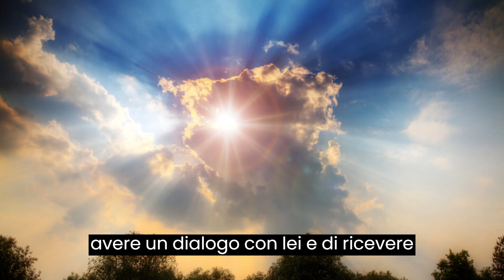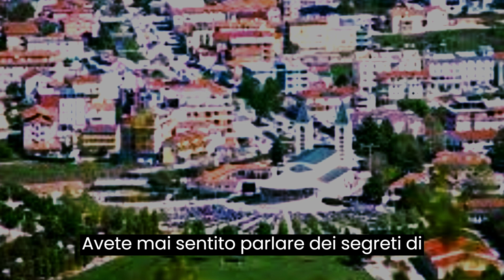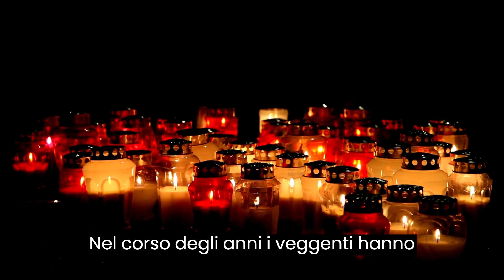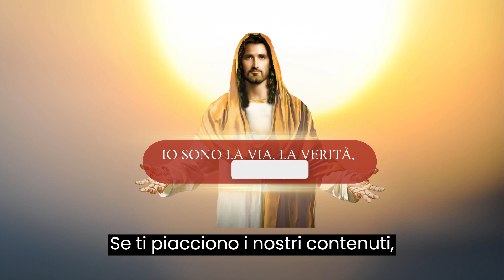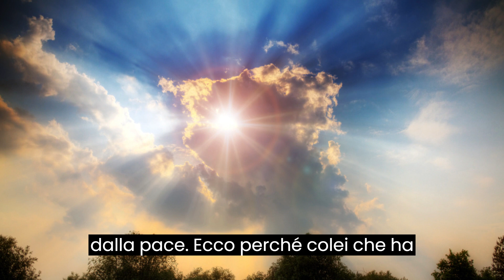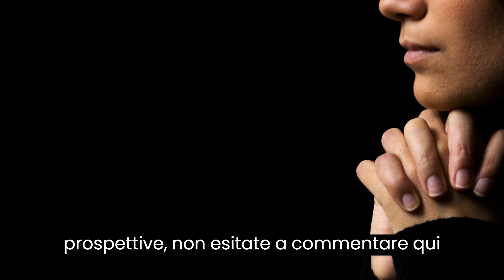I 10 SEGRETI DI MEDJUGORJE :IL COMPITO SPECIALE DI MIRJANA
In questo video, voglio condividere con voi 10 segreti di Medjugorje che sono una grande ispirazione spirituale e crescita spirituale. Questi segreti vi aiuteranno a trovare la vostra voce e la vostra forza nel momento in cui vi trovate nella grande tribolazione.
Quando affronterete la grande tribolazione, questi 10 segreti di Medjugorje saranno la vostra forza e la vostra legge.

Scopri il mistero di Medjugorje e le sue rivelazioni celestiali in questo affascinante video. Da apparizioni della Madonna a messaggi segreti, esploriamo la storia avvincente di Medjugorje e i suoi 10 segreti misteriosi. Cosa significano questi segreti per l'umanità e quali impatti potrebbero avere sul nostro futuro? Segui il viaggio delle apparizioni e dei veggenti, e comprendi il ruolo della preghiera e della riconciliazione in tutto questo. Inoltre, esaminiamo la posizione della Chiesa e le prospettive future.

I veggenti affermano di aver ricevuto messaggi profetici che sveleranno eventi futuri destinati a cambiare il corso dell'umanità. Ci immergeremo in queste profezie, esaminando il loro significato e l'importanza nella nostra ricerca spirituale.

Scopriremo come le preghiere possano essere uno strumento potente per la conversione e la riconciliazione con Cristo, in linea con il messaggio di Medjugorje. Cuore di Cristo Prayers ti guiderà in un viaggio verso la conoscenza, la preghiera e la speranza. Entra con noi in questo mondo di mistero e spiritualità."

Benvenuti nel nostro canale dedicato alla crescita spirituale e alla fede cattolica. In questo spazio, esploriamo temi spirituali che sono importanti per la nostra comunità di fede. Ecco cosa potrete trovare nei nostri video:

Preghiere Ispirate e Spiritualità - Esploreremo preghiere tradizionali e contemporanee che possono aiutarti a sviluppare una connessione spirituale più profonda e a nutrire la tua fede.

Profezie Cattoliche e Messaggi della Madonna - Approfondiremo le profezie cattoliche e i messaggi della Madonna provenienti da luoghi sacri come Medjugorje e Fatima, e condivideremo riflessioni sulla loro importanza nella nostra fede.

Meditazioni del Vangelo - Offriremo riflessioni spirituali sul Vangelo del giorno, aiutandoti a comprendere meglio gli insegnamenti di Gesù e come applicarli nella tua vita quotidiana.

La Spiritualità di Padre Pio - Esploreremo la vita e la spiritualità di Padre Pio, un esempio straordinario di dedizione nella fede cristiana.

Il Messaggio di Papa Francesco - Condivideremo il messaggio del Papa Francesco sulla fede, la compassione e l'unità nella comunità di fede cattolica.

Gesù - Il Maestro e il Salvatore - Approfondiremo la vita e gli insegnamenti di Gesù, esplorando la sua umanità e divinità e come possiamo seguire il suo esempio.

Meditazioni sulla Maria Vergine - Rifletteremo sulla figura di Maria Vergine nella fede cattolica e come possiamo onorarla attraverso la preghiera e la devozione.
Profezie Cattoliche e Messaggi dei Veggenti - Siamo appassionati di esaminare le profezie cattoliche e i messaggi ricevuti da veggenti in luoghi sacri come Medjugorje e Fatima. Questi messaggi portano un profondo significato nella nostra fede e hanno un impatto profondo sulla vita dei credenti.

Meditazioni sulle Profezie e i Messaggi Celesti - Offriremo meditazioni approfondite e riflessioni sui messaggi profetici, cercando di comprendere meglio il loro significato e la loro applicazione nelle nostre vite quotidiane. Sarà un'opportunità per approfondire la nostra comprensione delle profezie e della fede cattolica.

Testimonianze dei Veggenti - Ascolteremo testimonianze toccanti direttamente dai veggenti, condivideremo le loro esperienze e come sono stati chiamati a diffondere i messaggi celesti. Saranno storie di fede, speranza e ispirazione.

Esplorazione di Luoghi Sacri - Ci immergeremo in luoghi sacri come Medjugorje, esplorando la loro storia e l'importanza spirituale. Condivideremo storie emozionanti di pellegrinaggi e incontri con la spiritualità in questi luoghi speciali.

Profezie e la Vita Spirituale - Discuteremo come le profezie influenzano la nostra vita spirituale e come possiamo applicarle nel nostro cammino di fede. Sarà un'opportunità per crescere spiritualmente e condividere la fede con la comunità.

Vita Spirituale nella Comunità di Fede - Metteremo in luce l'importanza della comunità di fede nella crescita spirituale

Esperienze Spirituali Personali - Ascolterete storie personali di esperienze spirituali condivise dai membri della comunità, testimonianze di momenti significativi nella loro vita spirituale.